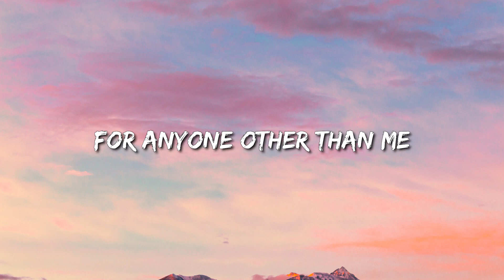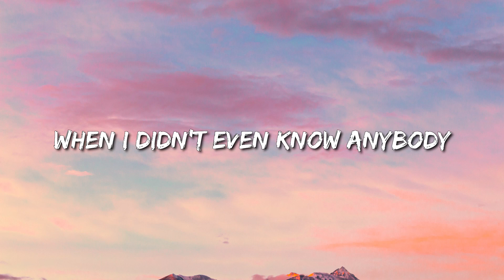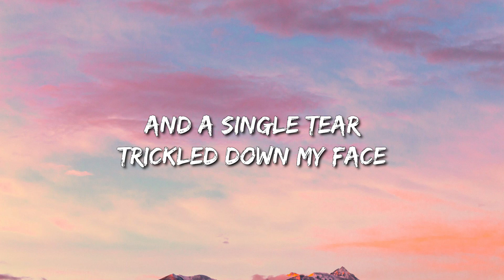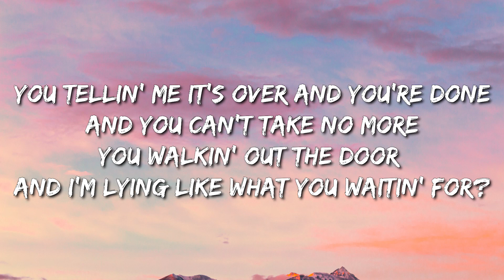Dixie D’Amelio - One Whole Day (Lyrics) Ft. Whiz Khalifa - Karol G, Nicki Minaj & Ice Spice With A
Original Lyrics

[Verse 1: Dixie D'Amelio]
We'd be laying in my bed
And you'd randomly get up and leave
You would make a lot of time
For anyone other than me-e-e
The more that I gave, the more you held back
Now I am emotionally starved
You're stuck on your ex, you're stuck in the past
Truth is that you really broke my heart

[Chorus: Dixie D'Amelio]
For one day, one day
I was really, really, really, really sad
For one day, one whole day
I missed you really, really, really, really bad
And the single tear trickled down my face
While I threw your shit in the fireplace

[Verse 2: Dixie D'Amelio]
I woke up and it was strange (I woke up and it was strange)
All that I felt was relieved
No more feeling second best (No more feeling second best)
I'm cringing at those memories
Like the time that you left me alone at the party
When I didn't even know anybody
Really broke my heart

[Post-Chorus: Dixie D'Amelio & Wiz Khalifa]
One whole day, ah-ah, ah, ah
One whole day
One whole day, ah-ah, ah, ah (Okay)
One whole day (One whole day)

Wake up, make up, I wake up, bake up
Quit your cryin', why you messin' up your makeup?
Late night, I stay up tryna get my money way up
Soon as I do some wrong, you approach me the day of
You tell me it's over and you're done and you can't take no more
You're walking out the door and I'm here like "What you waitin' for?"
Just tryna get the truth, I ain't tryna be confrontational
Before you make a decision, I'ma just let you stay for (Uh)

[Chorus: Dixie D'Amelio & Wiz Khalifa]
For one day (Yeah), one day

One whole day, ah-ah, ah, ah (Shouldn't leave a man)
One whole day
One whole day, ah-ah, ah, ah (I'm tryna make you plain)